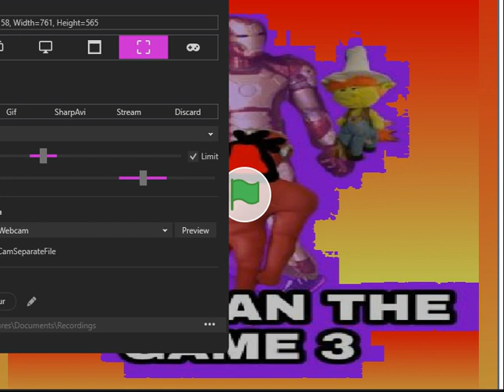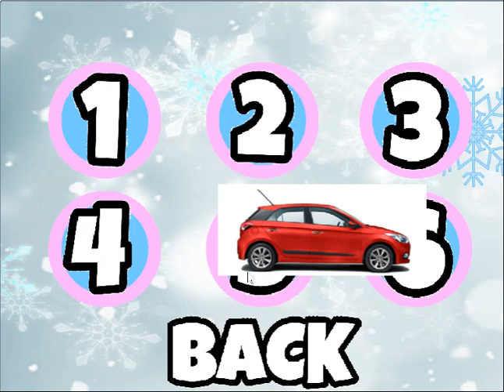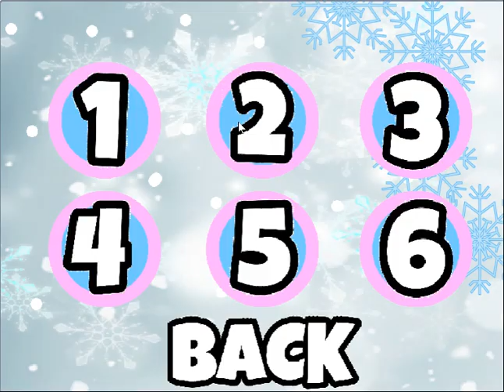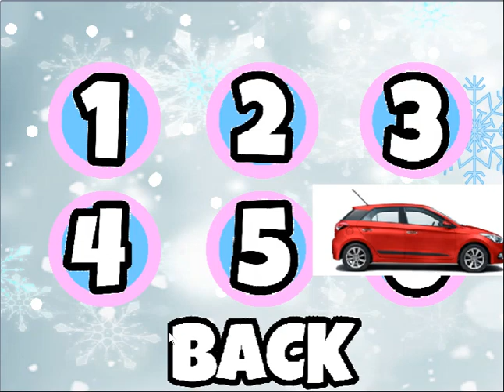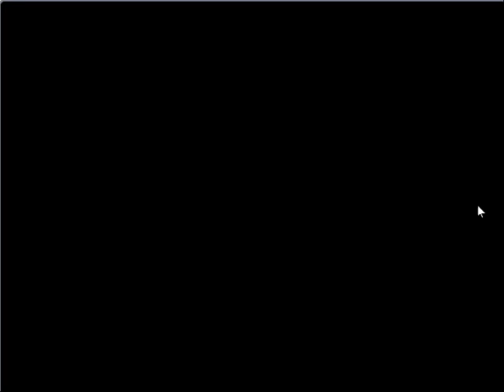Elmo Gets Grounded Christmas Full